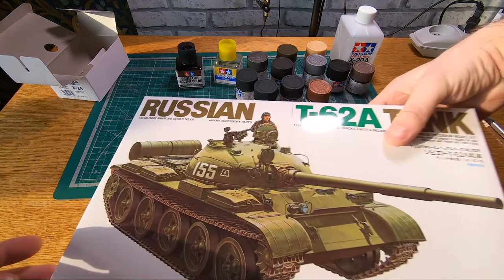Посылка из магазина Tamiya Распаковка на самоизоляции (Посылки моделисту)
Распаковка большой  посылки из магазина Tamiya, покажу что мне пришло и чего ждать в следующих видео.